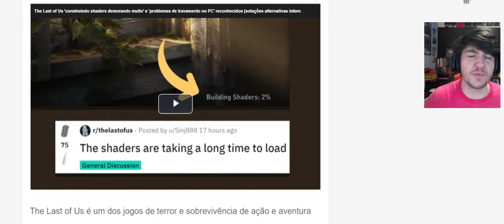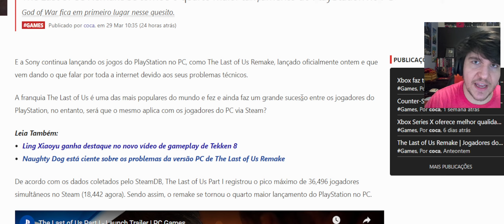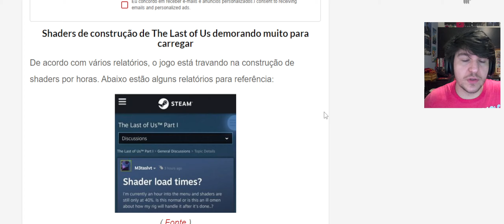SONY ESTÁ ROUBANDO TODO MUNDO!! ISSO É COISA SÉRIA, ACORDEM GALERA!!